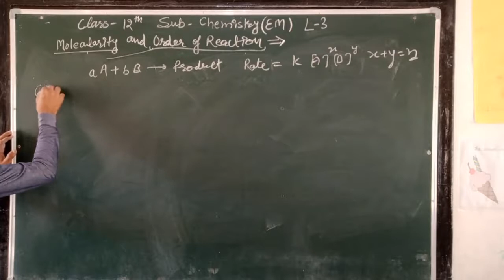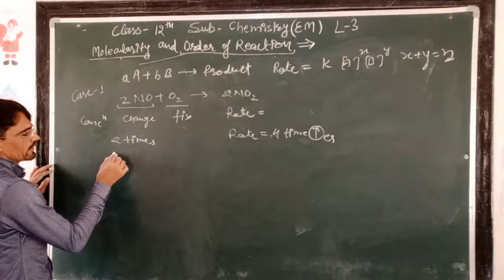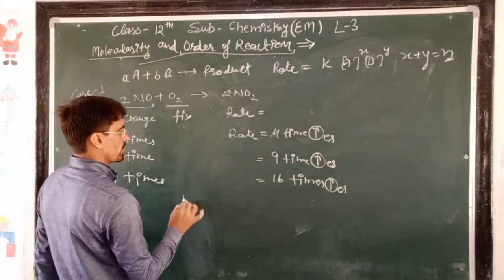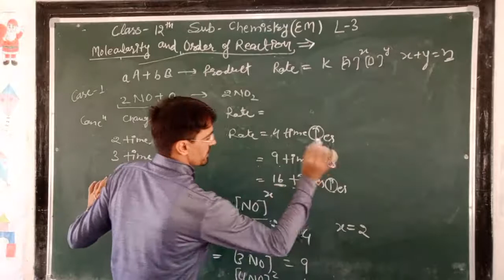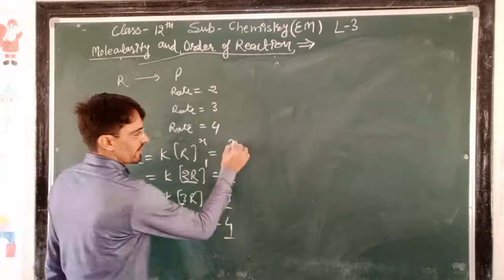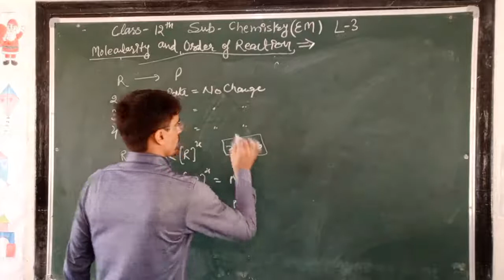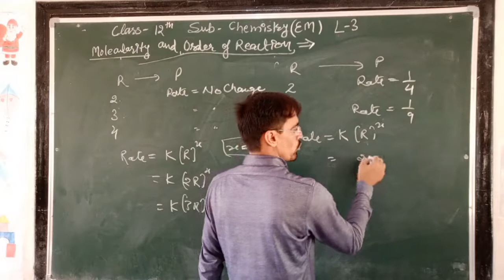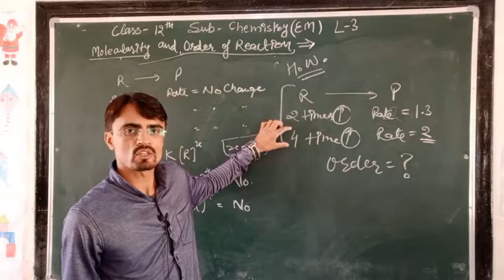CLASS- 12 || 14/09/2020 || CH-4 || TOPIC- Molecularity || L-3 || BY- Poonia Sir || PART-2